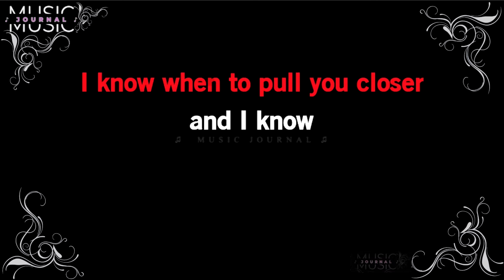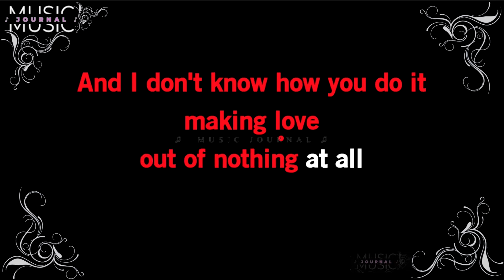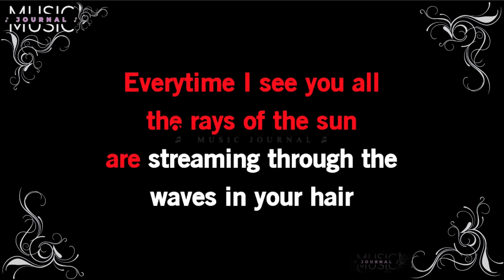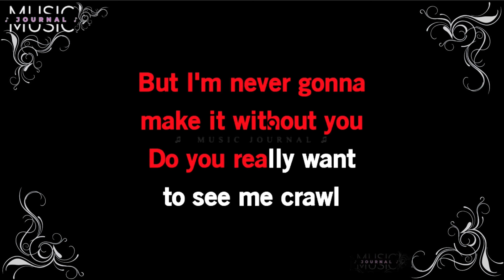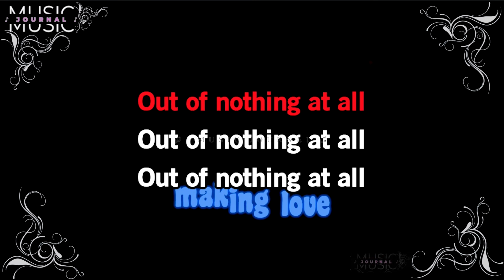Air Supply - Making Love Out Of Nothing At All | Lyrics ♫